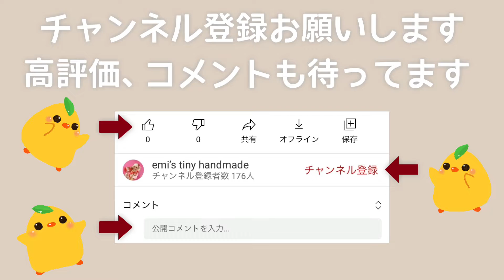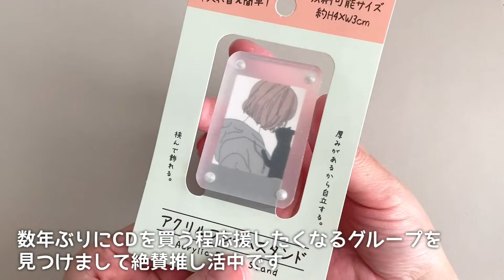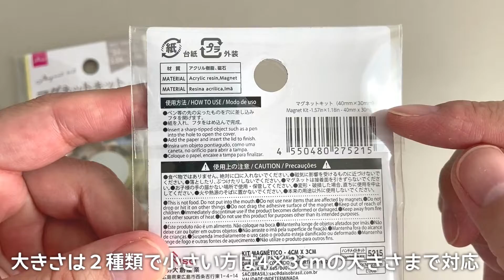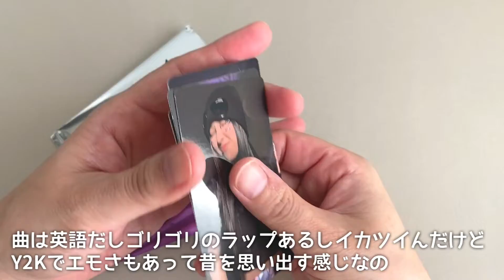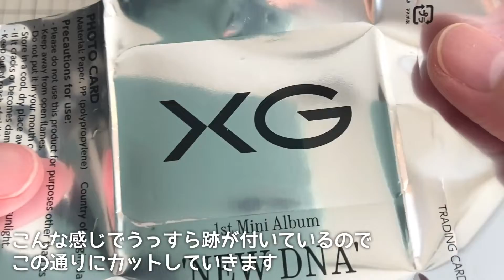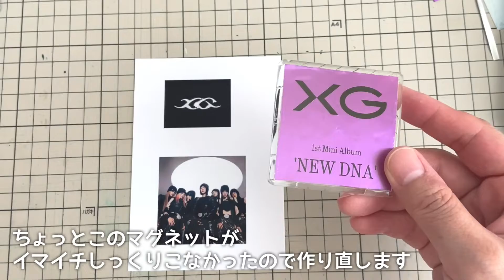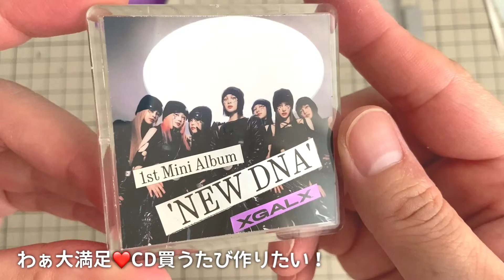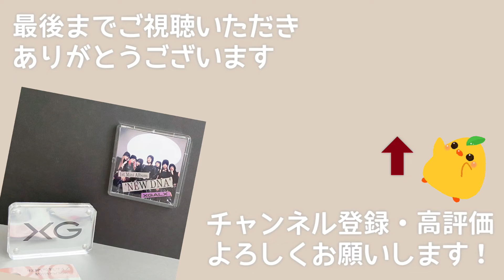【レビュー】ダイソーマグネットキットとセリアアクリルフレームで推し活する【XG】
100均の推し活グッズのなかでもマグネット系のものを買ってみました

今回は私の推しの「XG」グッズにしてみました
XGは箱推し！コンセプトがいつもカッコよくて曲も良いし
スタイリングも毎回すごいんだけど着こなしてるメンバーがヤバい
YouTubeで公開されてるドキュメンタリーは涙腺崩壊するし本当に推せる！

皆さんも自分の推しをそばに感じられる推しグッズ作ってみてね

推し活でなくてもミニチュアやドールハウスに使いやすいサイズ感なので
推しがいないミニチュア好きにもオススメです！

よかったら見に来てください